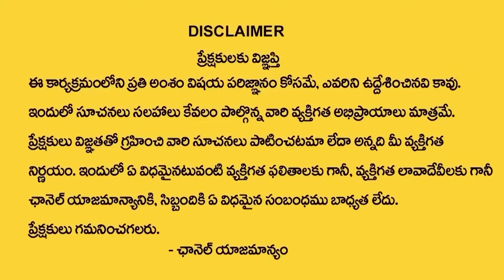ANDAMAINA JEEVITHAM NEW EPISODE | Best Moral VIDEO | DR KALYAN CHAKRAVARTHI | SumanTV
Watch ►ANDAMAINA JEEVITHAM NEW EPISODE | Best Moral VIDEO | DR KALYAN CHAKRAVARTHI | SumanTV